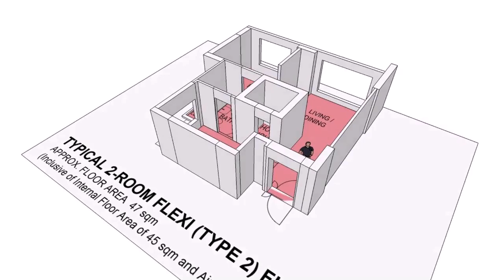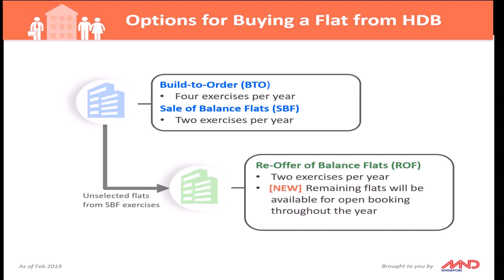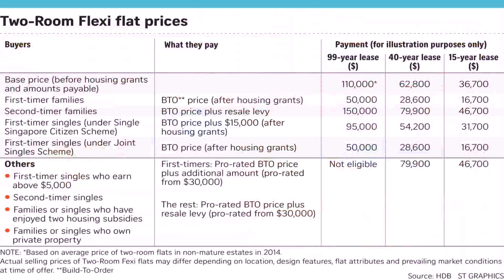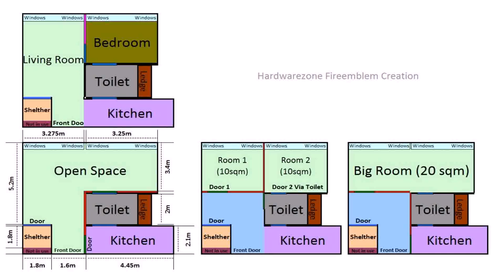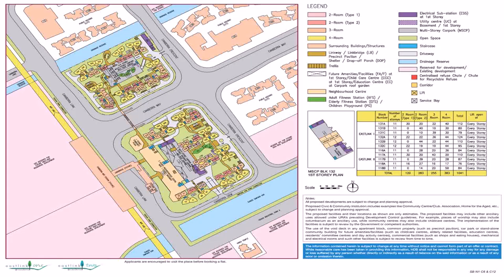Floor Plan For 2 Room Hdb Flat - DaddyGif.com (see description)